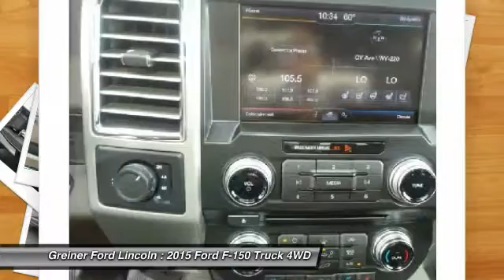2015 Ford F-150 Casper WY PC8218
2015 Ford F-150 King Ranch

3333 CY Ave.

Pick up this Tuxedo Black Metallic 2015 Ford F-150, available today at Greiner Ford Lincoln. Featuring Automatic transmission, it has 5764 miles. This could be the one you've been searching for.